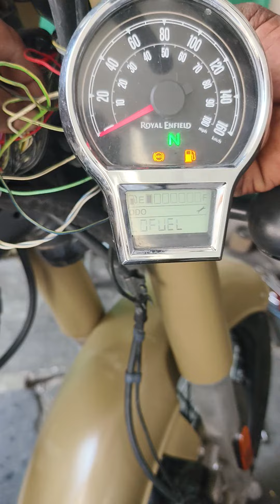Royal Enfield wiring complete Skriyaz